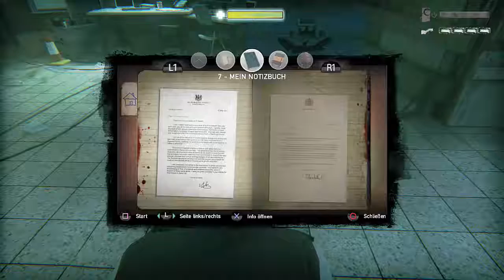Let`s Survive Zombi (Blind) #17 - Die schwarze Pest